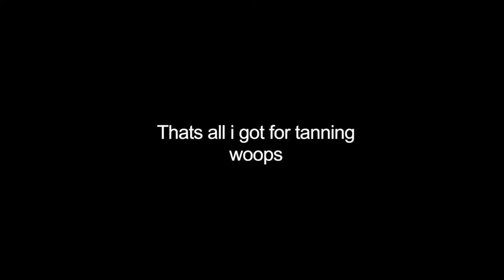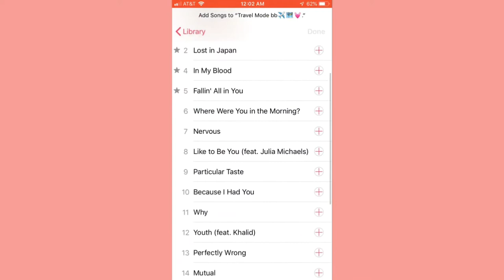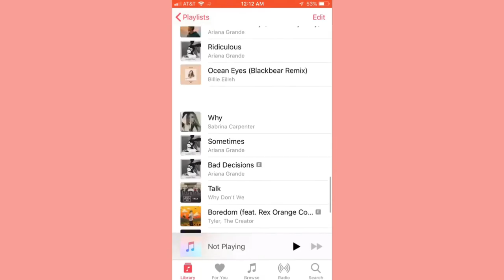Preparing for Vacation in The Cayman Islands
Preparing to go to the Cayman Islands!!

this video is far from what I actually wanted to do but whateverr

Give this video a thumbs up so I know you enjoyed and can make more just like this one!👍
Comment video ideas so I know what you guys want to see!👇